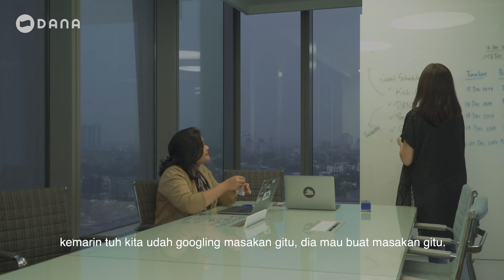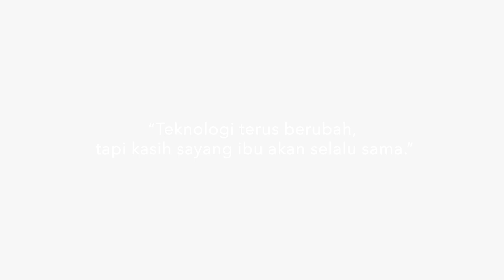Teknologi Kasih Ibu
Teknologi terus berubah, tetapi kasih sayang ibu akan selalu sama.

Kehadiran internet terbukti membawa berbagai kemudahan di dalam kehidupan kita sehari-hari. Mulai dari belanja, cari informasi, pengiriman barang, dan lainnya. Sayangnya, kita sering lupa dan enggan untuk mengajarkan ibu kita agar bisa ikut menikmati kemudahan teknologi tersebut.

Ada baiknya untuk membalas jasa mereka, untuk meluangkan waktu dan mengajarkan apa yang ingin mereka ketahui di era teknologi ini.

Karena, ada hal yang teknologi tidak bisa gantikan, yaitu kasih ibu sepanjang masa.